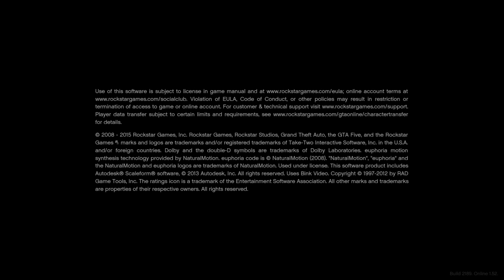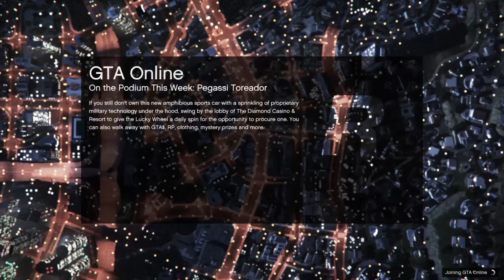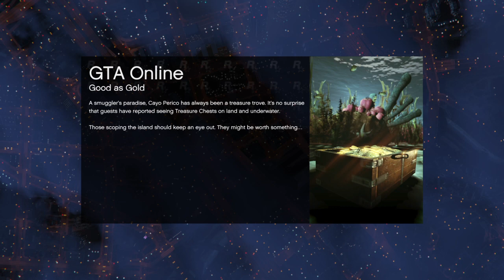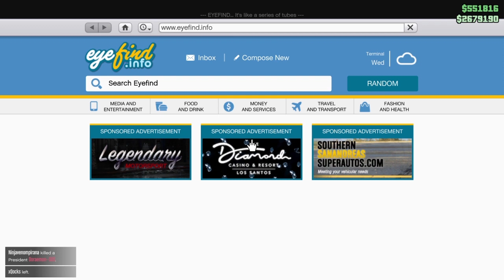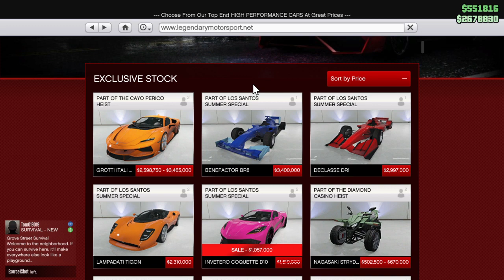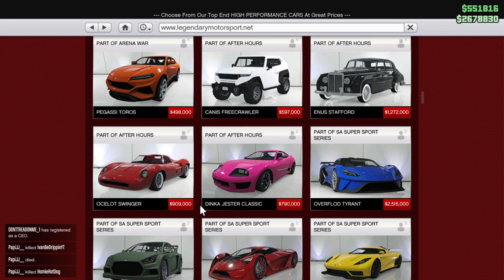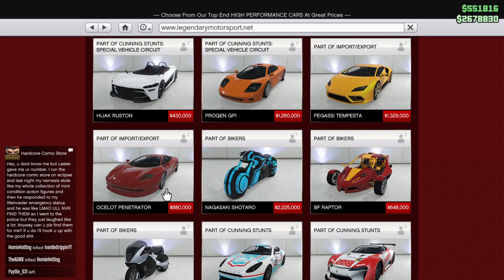Grand Theft Auto V_20210116001831